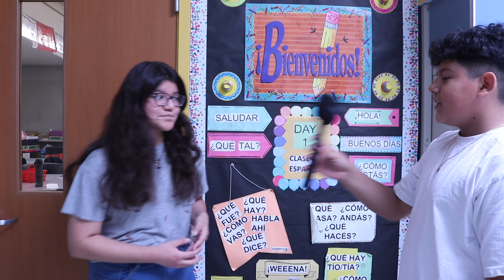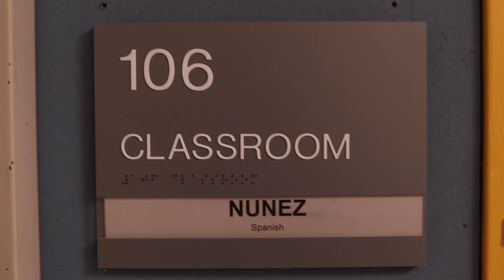FUEGO: Introduction (2023)